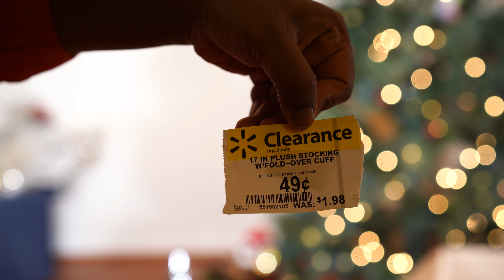Decorating home for Christmas Vlog in Tamil | Thanksgiving Turkey Roast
In this video join me on my christmas home decorations. We also roasted a turkey for thanksgiving. I had a huge pile of Christmas ornaments that I have collecting over the years and I have started getting into the holiday spirit.

Roasting the turkey was a great experience for me. I am going to decorate the yard next week. I love the lights and colors and get into the festive mood from December 1st. Hope you also decorate your homes for this holiday season.